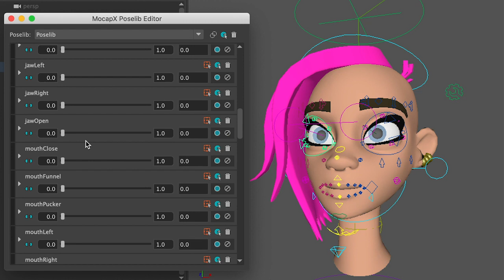MocapX - Pose MouthClose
A showcase of the MouthClose pose with jawOpen set to 1.

MocapX opens the full capability of the iPhone True Depth camera and brings the unique experience of motion capture seamlessly to Maya.
With the MocapX animator, you can easily use the iPhone camera to animate characters in real-time directly in Maya. MocapX tools enable you to use any custom or production rig as well as any Maya feature.